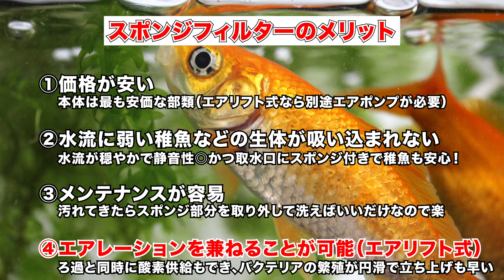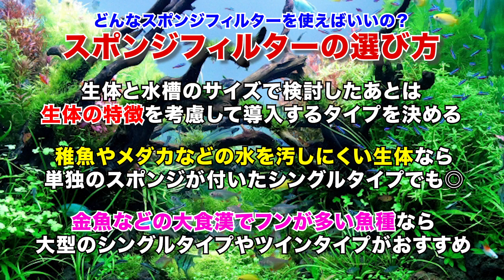【安いのに効果大】スポンジフィルターのススメ！おすすめ商品ベスト5！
【トロピカ】この動画の内容をさらに詳しく解説した記事はこちら↓

スポンジフィルター、使ったことありますか？
実は、正しく使えばとても便利なろ過装置なのです。

①テトラ ツインブリラントフィルター
②LSS研究所 BioSPON
③ニチドウ コネクト・スポンジフィルター
④スドー ベタのフィルター
⑤懐古堂 オリジナルスポンジフィルター シリーズ